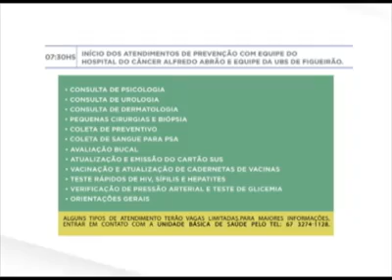3° Leilão pela vida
Leilão em prol do Hospital do Câncer de Campo Grande-MS, Alfredo Abraão.
Será realizado na Chácara 3R no Figueirão.